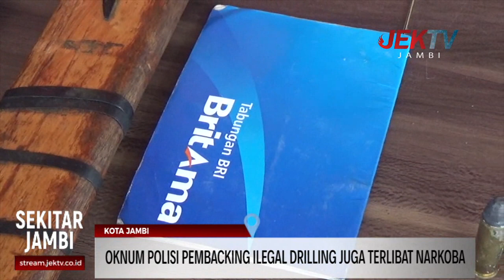OKNUM POLISI PEMBACKING ILEGAL DRILLING JUGA TERLIBAT NARKOBA